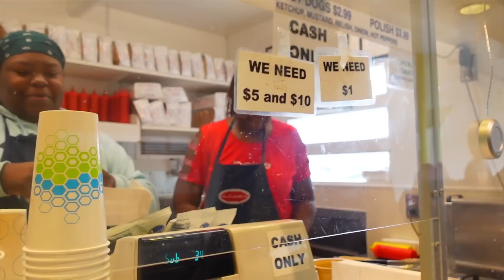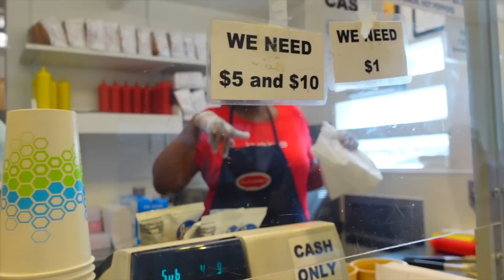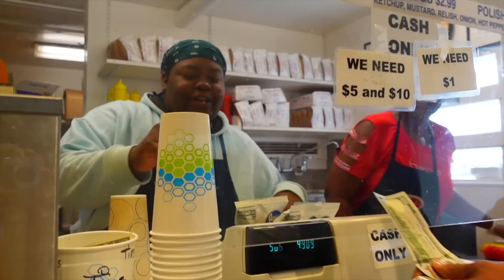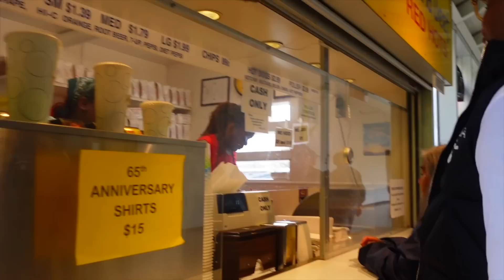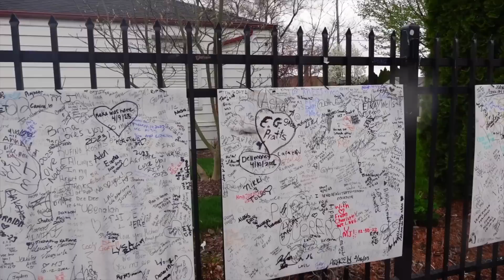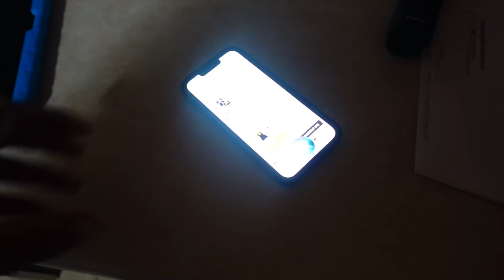I Took My WHITE Girlfriend To My Hometown and She Loved It!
CJSOCOOL Took His WHITE Girlfriend To His Hometown Gary, Indiana and She Loved It!